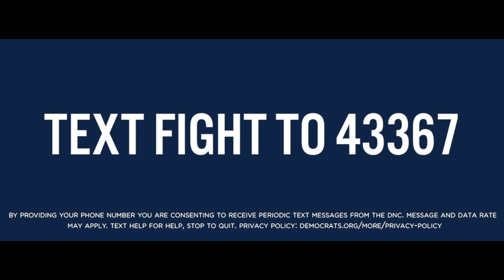Democrats are Defending the Right to Vote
Democrats are advocating for secure vote-by-mail options and other critical reforms to make voting accessible in response to the COVID-19 outbreak. But Republicans are fighting back.

By providing your phone number you are consenting to receive periodic text messages from the DNC. Message and data rates may apply. Text HELP for help, STOP to quit.